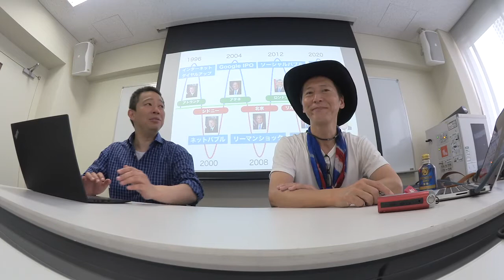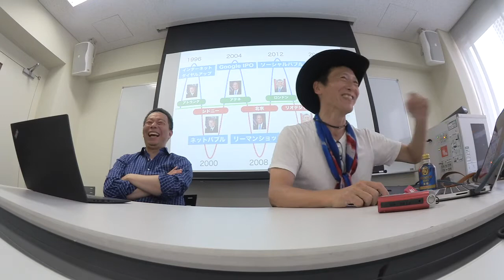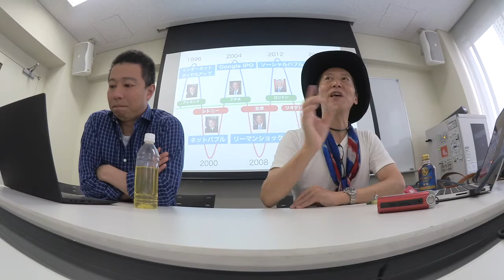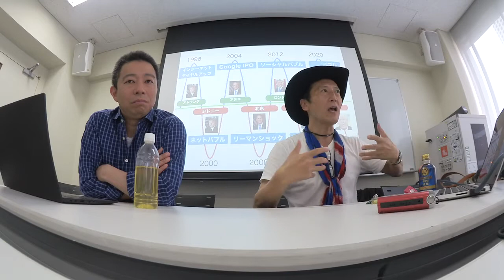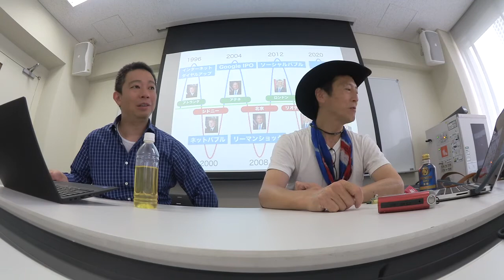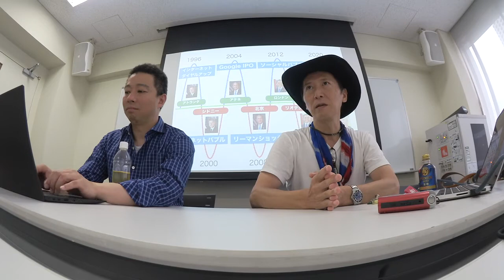KNN Talks 立教大学講義編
KNN　YouTube